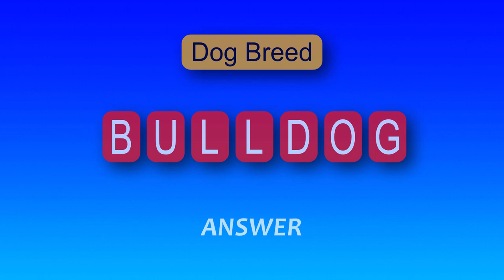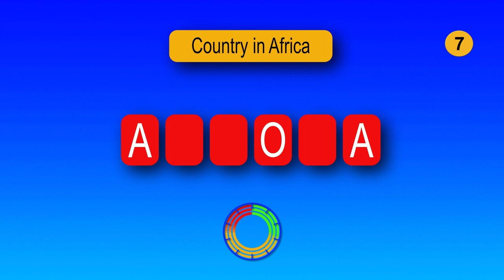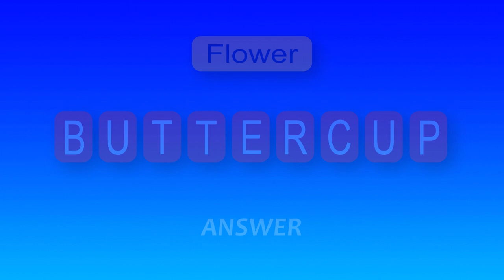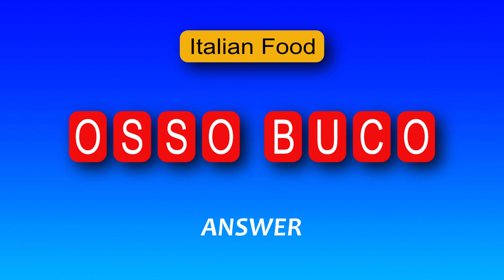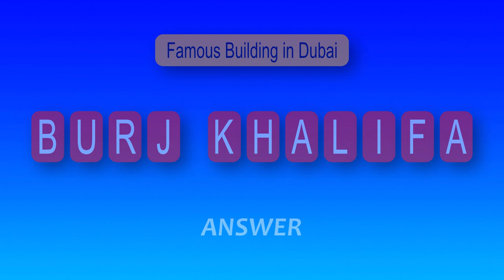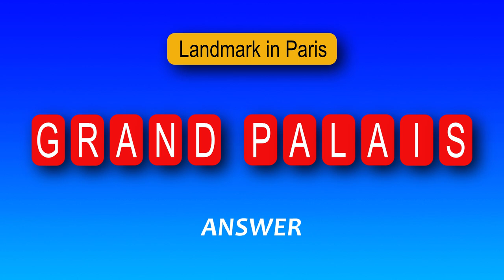What About Your General Knowledge? 26x Guess The Word Quizzes, Brain Training Quiz